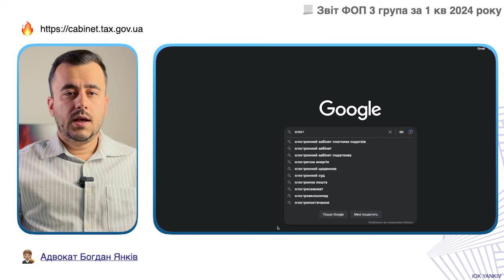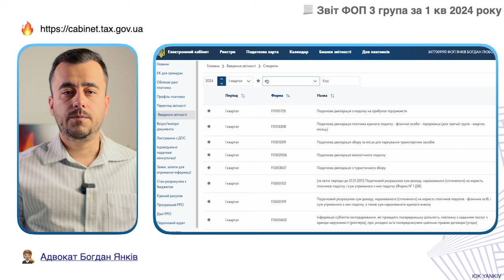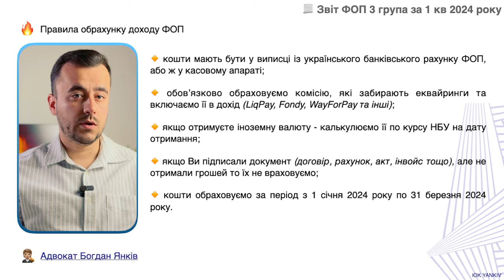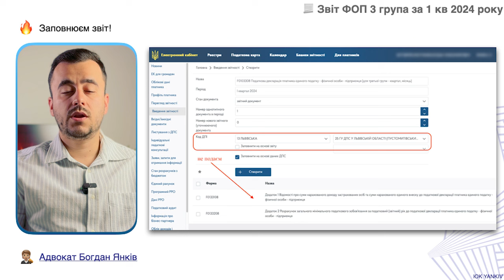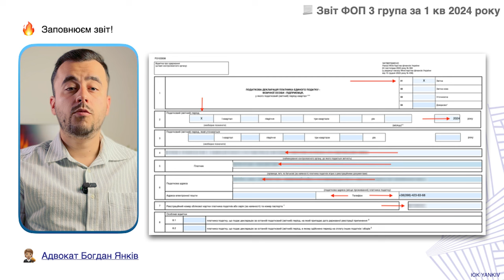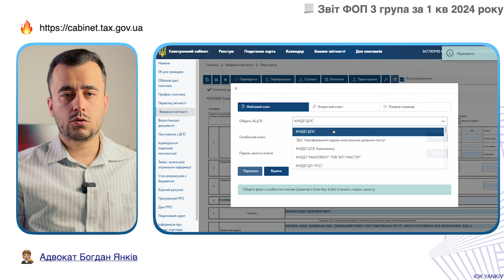Звіт ФОП 3 група 5% за 1 квартал 24 року. Приклад заповнення!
Детальна покрокова інструкція із подачі звіту ФОП на 3 групі 5% за 1 квартал 2024 року. У відео демонструється приклад заповнення декларації ФОП на 3 групі. Завдяки відео Ви будете мати приклад заповнення звіту ФОП на 3 групі спрощеній системі.

ТАЙМ-КОД ⏯
00:00 - 00:26 Звіт ФОП на 3 групі 5% за 1 квартал 24 року
00:27 - 01:03 Декларація для ФОП 3 група 5% F0103308
01:04 - 01:33 Строк подачі звіту та сплати податку на 3 групі 5%
01:34 - 03:08 Правила заповнення звіту ФОП 3 група 5%
03:09 Приклад заповнення звіту ФОП 3 група 5% за 1 квартал 24 року